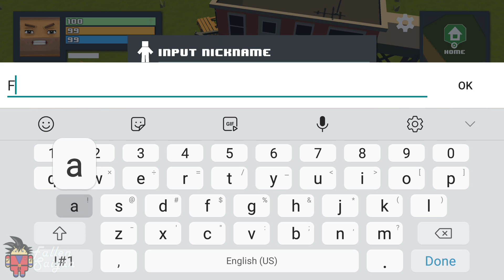Pixel Shelter: Survival - Gameplay Walkthrough Part 1 - iOS & Android Games - Lomelvo